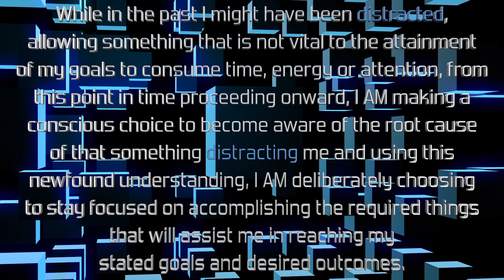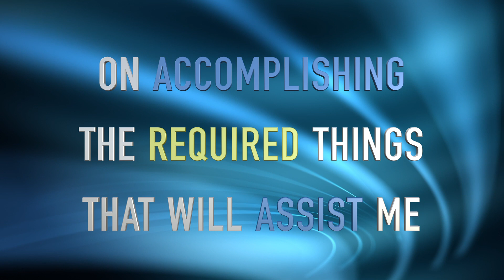A Mindset Shift for: Distraction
What I do with this form of energy work is akin to what Thai Massage might be to Yoga :)

A theta mindset shift track written to help with surfacing and then handling subconscious distractions that get in the way of one’s desired outcomes and stated goals.

The music track is freely available here for listening on the go

The "Active Statement" contained in this video is as follows:

While in the past I might have been distracted, allowing something that is not vital to the attainment of my goals to consume time, energy or attention, from this point in time proceeding onward, I AM making a conscious choice to become aware of the root cause of that something distracting me and using this newfound understanding, I AM deliberately choosing to stay focused on accomplishing the required things that will assist me in reaching my stated goals and desired outcomes.

Please note that the overall effect is enhanced when used in conjunction with other videos and tracks like the following:

Check the entire collection of tracks here in case anything else jumps out at you

For those of you wishing to support the creation of more tracks like this are more than welcome to do so through Patreon or simply make the choice to improve your health and well-being while also helping this project by purchasing any PureTrim products through this